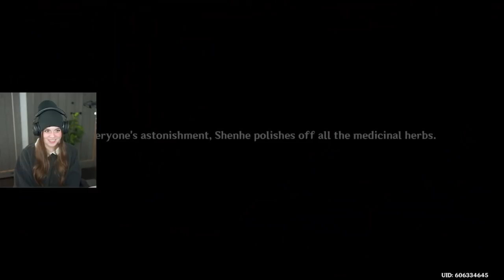Best Genshin Impact Archon quest yet?! (2.4)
I love Genshin Impact Archon quests so much ;-;
Also sorry this video is so long lol

Quest name:
The Crane Returns on the Wind
Jade Chamber Rising